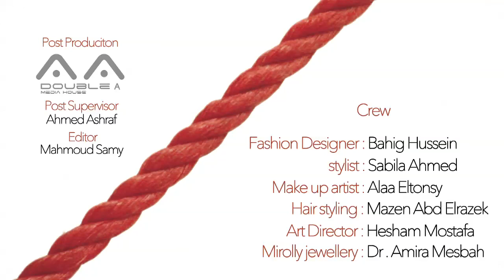Making of Randa ElBehairy Photo Session راندا البيحيرى ميكنج فوتو سيشن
photography & Creative : Mahmoud Ashour
Assistant & Designer : Ahmed Hassaan
Fashion Designer : Bahig Hussein
stylist : Sabila Ahmed
Make up artist : Alaa Eltonsy
Hair styling : Mazen Abd Elrazek
Art Director : Hesham Mostafa
Mirolly jewellery :dr Amira Mesbah
Post Supervisor : Ahmed Ashraf
Ediotr : Mahmoud Samy